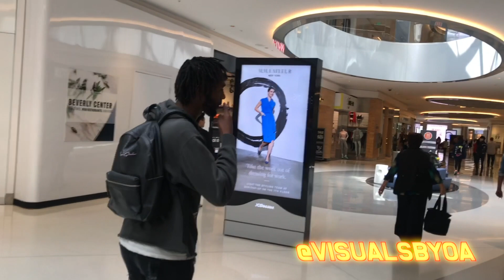Oski Baby Smoking Exotic Supply Inside The Beverly Center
Foolery